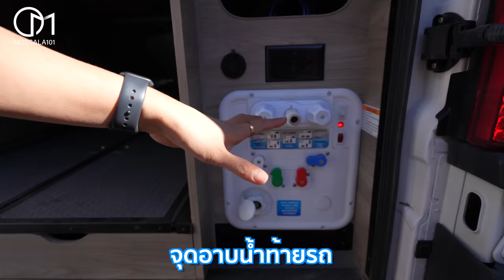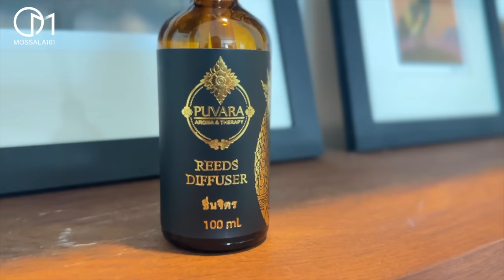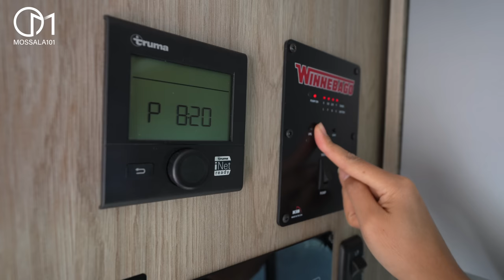รถบ้านรุ่นฮิตที่คนอเมริกันชอบ ข้างในเป็นยังไง?! มอสลา | CamperVan Winnebago Solis Tour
รีวิวรถบ้าน Camper Van รุ่นฮิตในอเมริกา มีดีอะไรบ้าง ?

Camper Van รุ่น Solis ของบริษัทผลิตรถบ้าน Winnebago